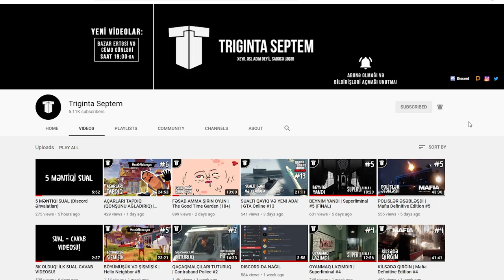GÖMRÜYƏ QAYITDIM | Contraband Police #3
Contraband Police (həmin o "gömrük oyunu") seriyasının davamı nəhayət kanalda! Yenidən gömrüyə qayıdıram, yenidən gecə-gündüz işləyirəm! Xoş izləmələr!
oyun
oyunlar
triginta septem
triginta
septem
oyun
kanali
azeri oyun kanali
gülməli montaj
yutuber
aztube
oyunçu
azeri yutuber
oyuncu
oyun videoları
montaj,
gülməli anlar
gulmeli anlar
triginta septem yeni video
triginta yeni
among us
raft
gta
pubg
the forest
dublyaj
dublaj